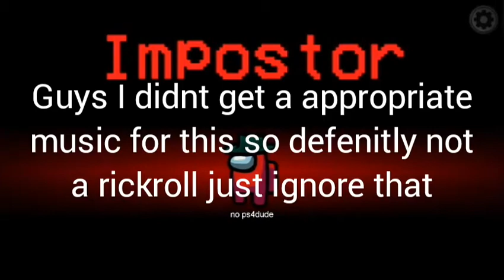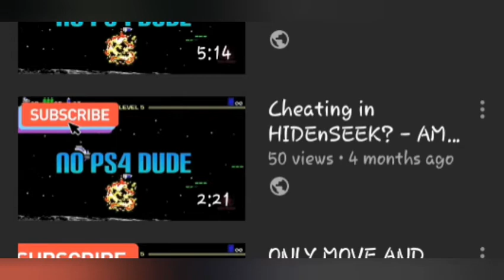Among us HIDEnSEEK bruh moment - Among us #53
I have discord . Join for your exclusive "before 500 subs" rank .

Or if the link doesn't work , friend me on discord : NO PS4 DUDE #3010